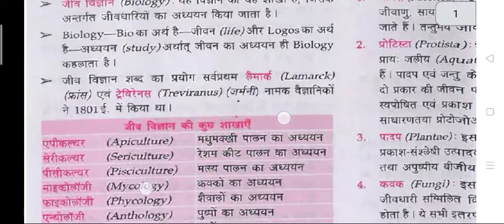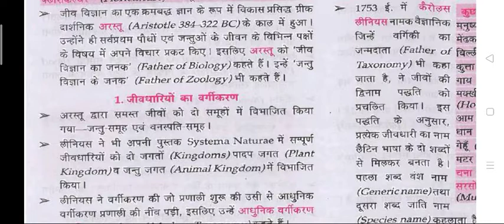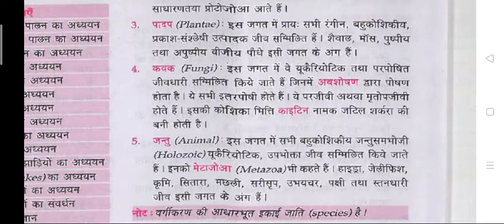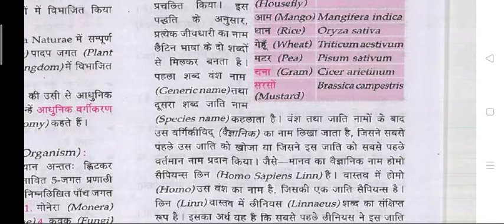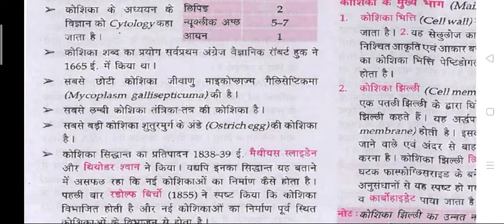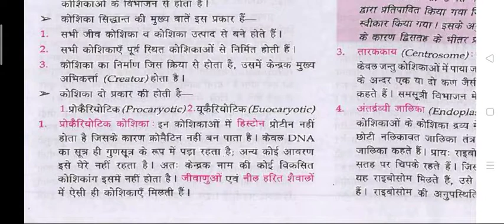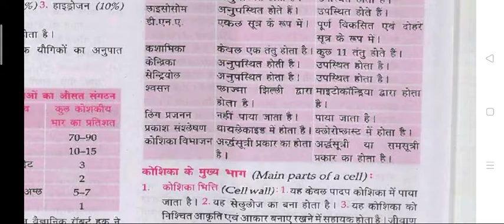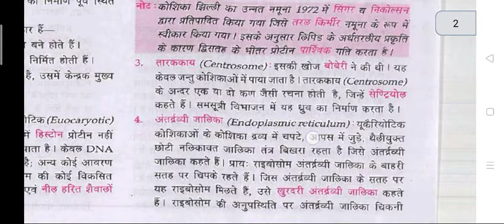Lucent science in Hindi| जीव विज्ञान की महत्वपूर्ण बातें|lucent biology in hindi audio in details